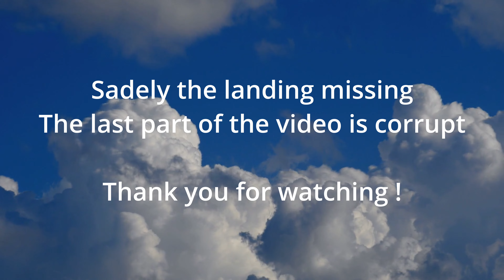Hang glider flight - Moron - Jura chain - Switzerland - 14.04.23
Nice flight near my beautiful home town, take-off from the rocks
Date : 14.04.23
Check my instagram: